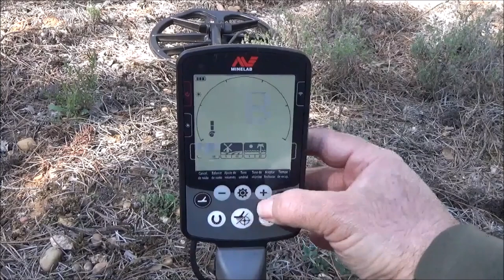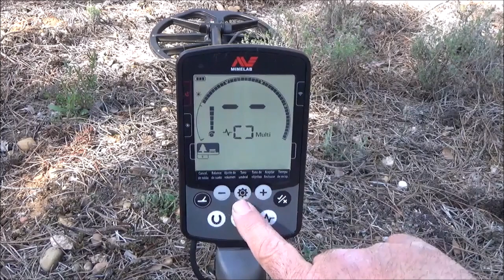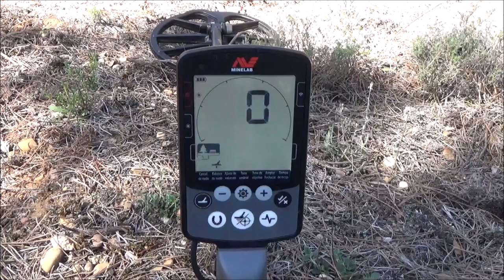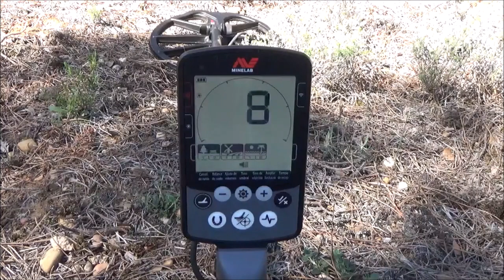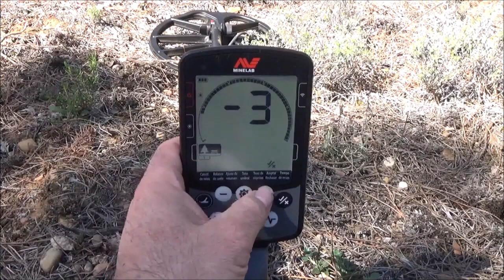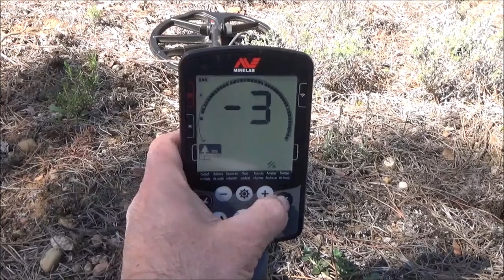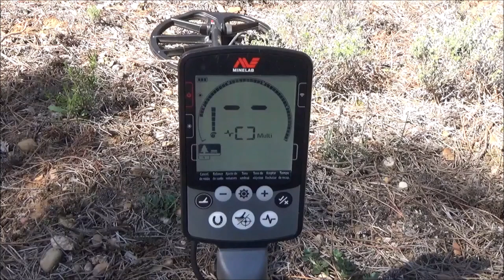INTRODUCCIÓN MINELAB EQUINOX 600 (ESPAÑOL)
En este vídeo os queremos explicar las características del detector de metales Minelab Equinox 600, así como una introducción de su manejo. podéis ver mas detalles